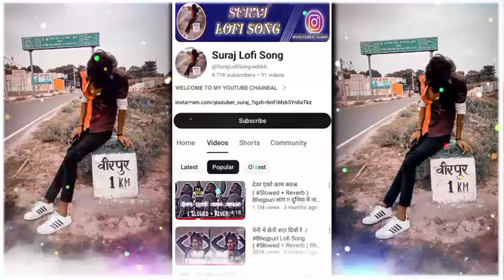हमरा चाही रे छोड़ी उ उ उ ( Slowed + Reverb ) Bhojpuri Lofi Song !! Hamra Chahi Re Chhori U U U !!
1. "Dil ko chhu jane wala Bhojpuri lofi song suno aur apne doston ke saath share karo! ❤️🎧"

2. "Bhojpuri ka naya lofi anthem suno aur isse apne dil ko sukoon aur aapke friends ko bhi! 😍🎵"

3. "Bhojpuri lofi music ka magic ab viral ho raha hai! Suno aur apne social media pe share karo! 🔥🎶"

hamra chahi re chhauri uuu,hamara chahi re chhauri uuu,hamara chahi re chhauri u u u dj,hamra,chahi,jatra songs,bhatar mare tino re bera bhojpuri gana,chauri,damakha,bhojpuri,rat peni me chheni satai diyo re,bhojpuri song,bhojpuri songs,new bhojpuri song,dhananjay dhadkan bhojpuri song 2022,rcm music bhojpuri,dhananjay dhadkan bhojpuri song rcm music,bhojpuri sexy stage show,new bhojpuri dj song 2022,awadhesh premi bhojpuri song

bhojpuri slowed reverb song,delhi wali dil leke bhagal slowed and reverb,hamra chahi re chhauri u uu status,hamara chahi re chhauri uuu,hamara chahi re chhauri u u u dj,hamra hau chahi,hamra hau chahin bhojpuri song,hamra hau chahin,hamra haoo chahin,humra hau chahin,slowed,reverb,hamra,hamra hau chaheen,hamra haoo chaheen,chahi,humra hau chaheen,slowedreverb,hammar bhojpuri,worldwide records bhojpuri,ae darling kahiya hoi hamni ke milanwa status

song,devar kaisa bhojpuri video song,chumma mange chhotka devar rajow,dulha milal kariya he video,humse chumma mange chhotka devar rajow,chumma mange chhath ka devar,devra maral ba payana se new song 2021,devar songs,kajal raghwani